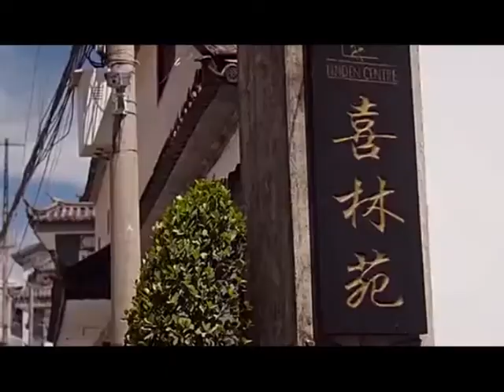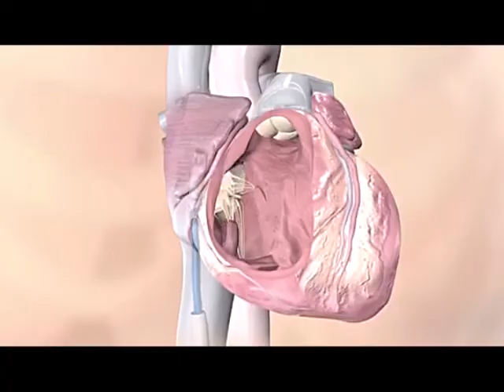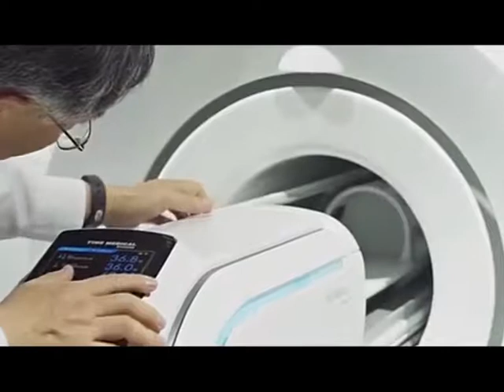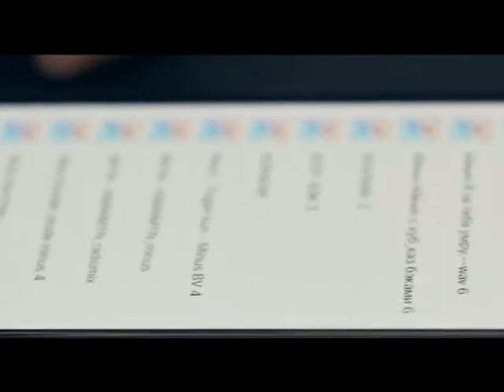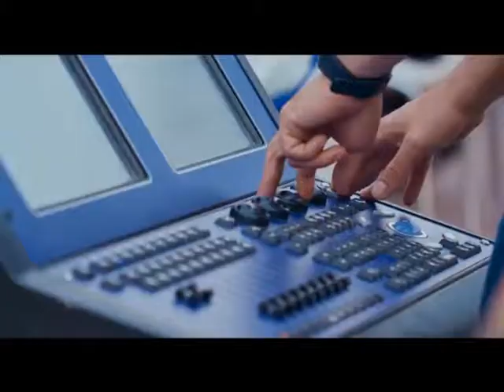Арайлы таң (11.01.2019)